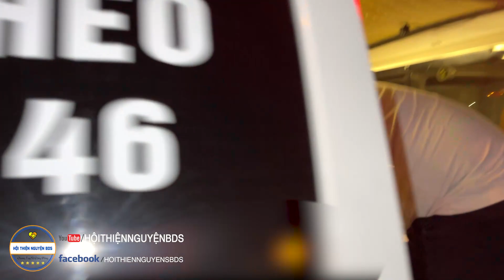Nữa đêm đệ tử 8 Sang cấp cứu 1 ca t.ai.na.n kinh hoàng tình trạng n.an.nh.an rất xấu